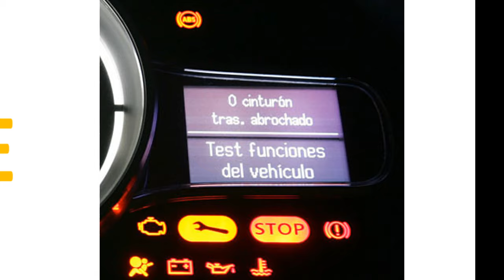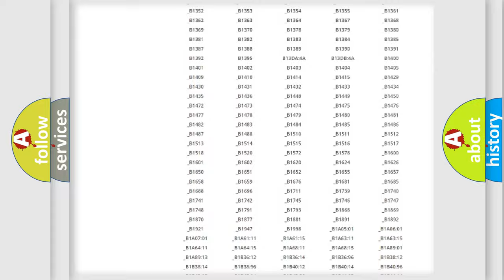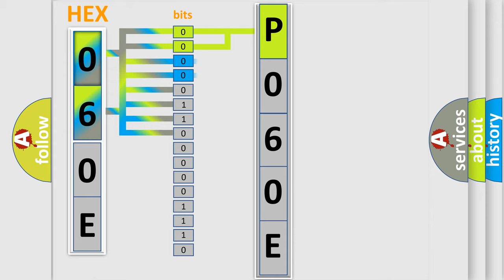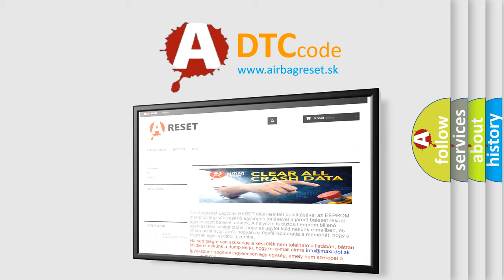DTC Pontiac P060E Short Explanation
Contents:
0:21 Basic DTC analysis according to OBD2 protocol standard.
1:48 Insight into programming
2:58 A diagnostically understandable description of the Diagnostic Trouble Code
3:05 Basic error definition

Make:
Pontiac
Code:
P060E
Definition:
Control Module Throttle Position (TP) System Performance
Description:
P0601 The ignition switch is in the Run or the Crank position.DTC P0601 runs continuously when the above condition is met.The ignition switch is in the ON position.DTC P0602 runs continuously when the above condition is met.